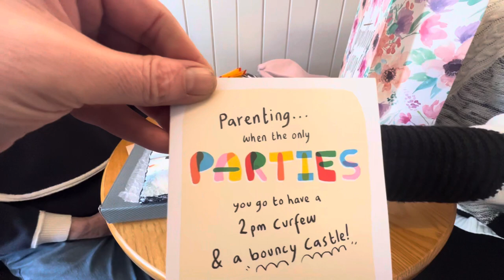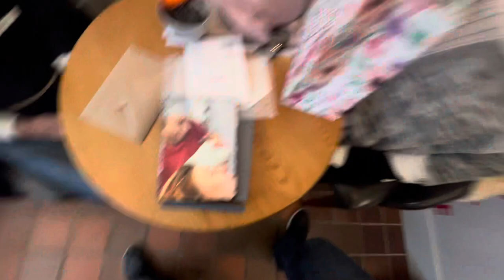John Sealey Sue great to see you today thankyou for your lovely gifts for our beautiful daughter.